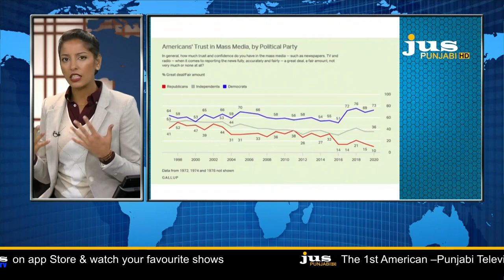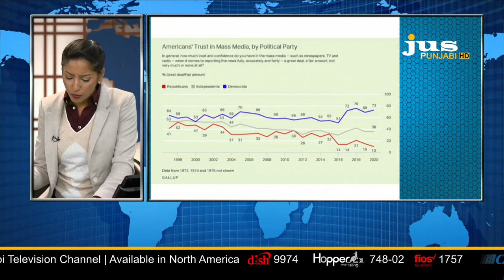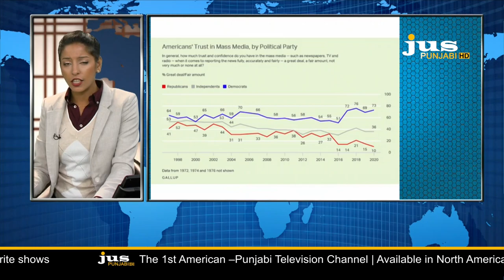Ajj Da Mudda With Aashmeeta ||Baldev Singh Grewal || Jus Punjabi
ndia Jio TV